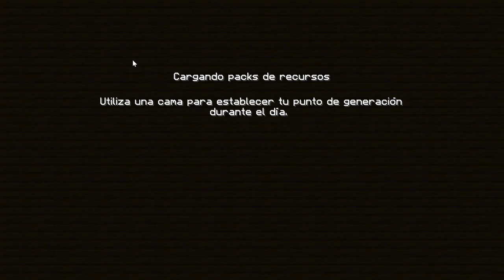MINECRAFT BEDROCK Texture pack para jugar PVP [Dynamic Duo 32x Revamp DESCARGA] MCPE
En este vídeo voy a mostraros uno de los mejores texture packs para minecraft bedrcok pvp, simple pero fluido.